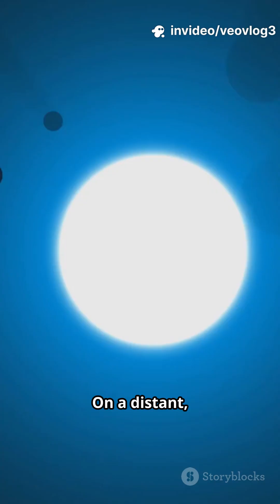Planet 9 – NASA’s Hunt for a Hidden World Beyond Pluto 🌑🪐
For years, astronomers have suspected a massive hidden planet lurking beyond Pluto — a mysterious world that could reshape everything we know about our Solar System.

Join VeoVlog3 Aiden as we uncover the truth about NASA’s hunt for Planet 9 — the theories, the evidence, and the secrets hidden in the darkness of space.
From gravitational anomalies to unseen orbits, this documentary explores the mystery that could change space science forever.